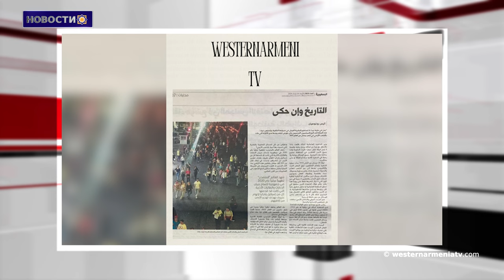Концерт “Этно Джаз” к 100-летию со дня рождения Сергея Параджанова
1. Сегодня Геворгу Джавахяну исполнилось бы 23 года
2. Ливанская пресса о церемонии поминовения геноцида, совершенного против армян
3. Исторический визит царя Великой Армении Трдата I в Рим и освящение Нерона
4. Из Марселя в Армению - в поддержку арцахских детей
5. Член комитета Сената Франции по внешним отношениям, обороне и вооруженным силам Ронан ле Гле посетил Цицернакаберд
7. Концерт “Этно Джаз”  к 100-летию со дня рождения Сергея Параджанова